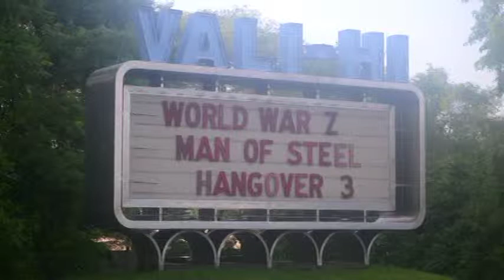"World War Z" review